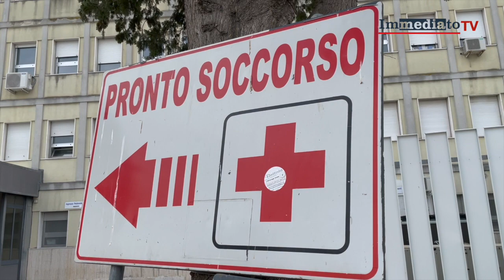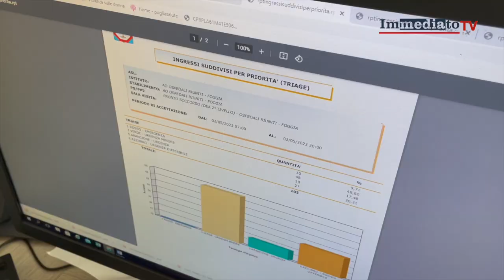"INSULTI E OFFESE, ALCUNI MEDICI VORREBBERO ANDAR VIA DAL PRONTO SOCCORSO DI FOGGIA"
"Gettiamo ogni giorno il cuore oltre l'ostacolo per dare una risposta di salute, costantemente sotto organico e con l'alto rischio di burnout. Leggere e ascoltare le incitazioni alla violenza degli ultimi tempi sta fiaccando lo spirito di molti medici e operatori. Qualcuno ha partecipato già a concorsi per andar via...". A parlare è il dirigente del Pronto soccorso di Foggia, Paola Caporaletti, raggiunta oggi dopo le denunce di alcuni cittadini dei giorni scorsi.